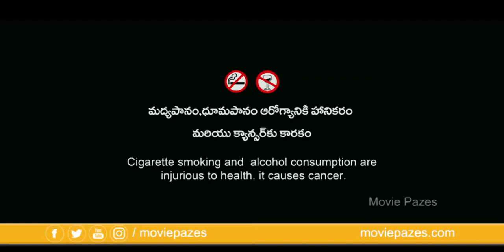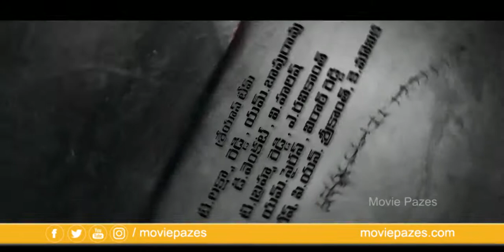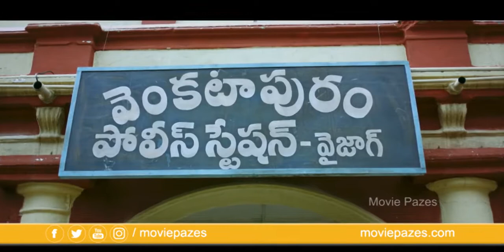Venkatapuram First 10 Mins Movie Reel | Rahul Haridas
Watch Venkatapuram  First 10 Mins Movie Reel of Rahul Haridas